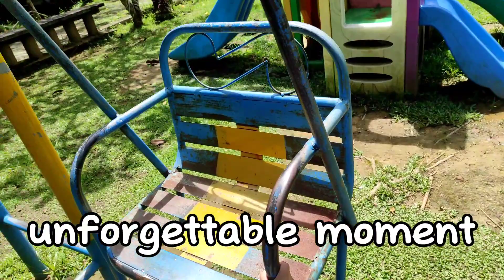VLOG 3 - Singkawang Sambas BizTrip